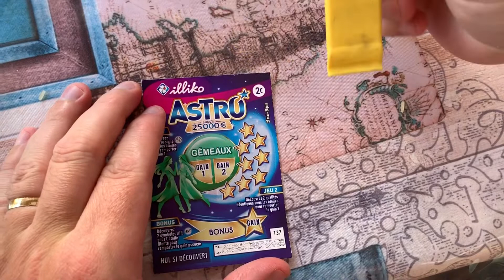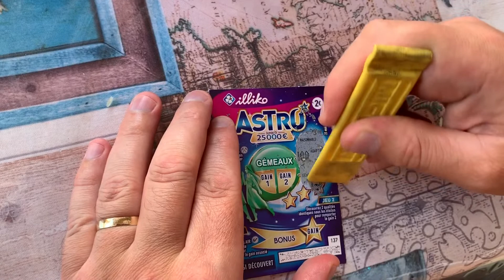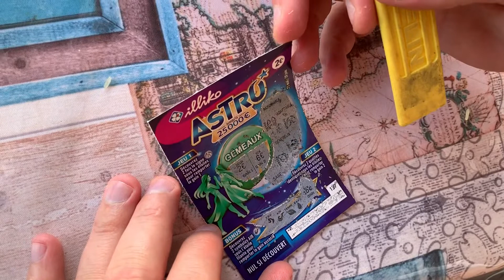j’ai gagné au jeu de grattage beaucoup argent partager et abonnez-vous à christophe92110 sur YouTube